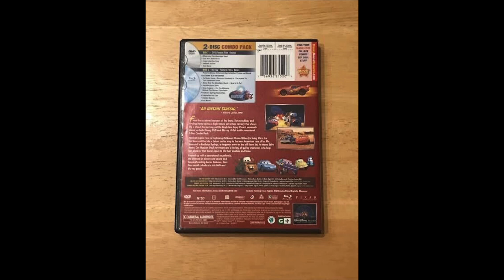Cars 2013 DVD With Blu Ray Review